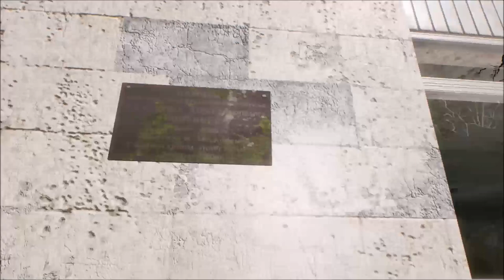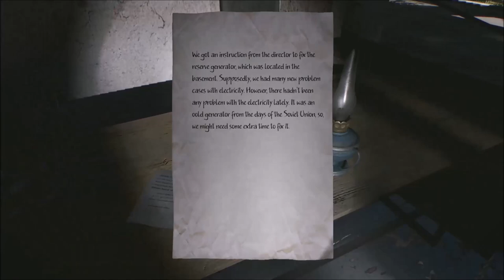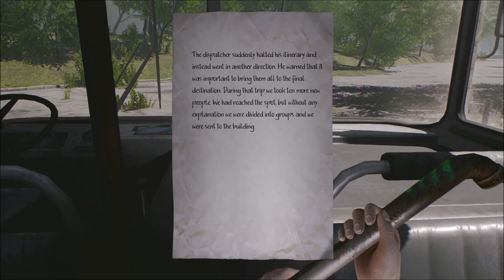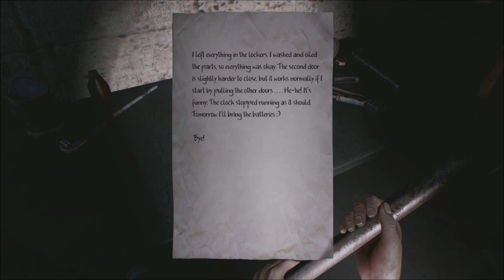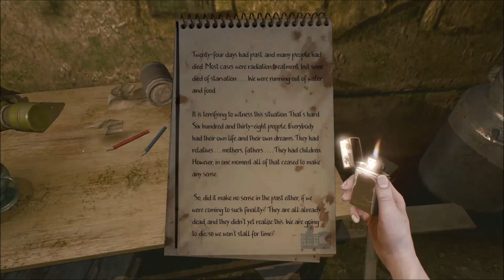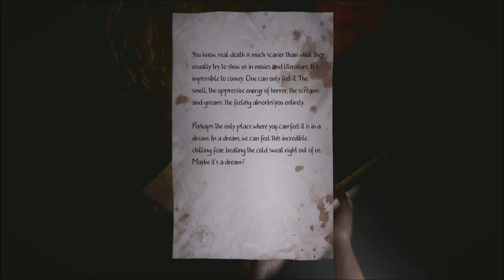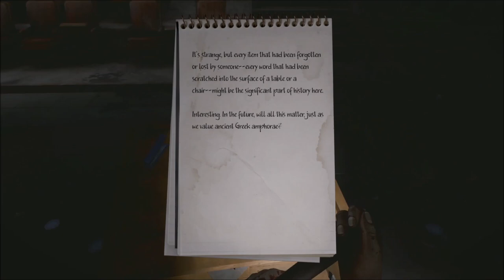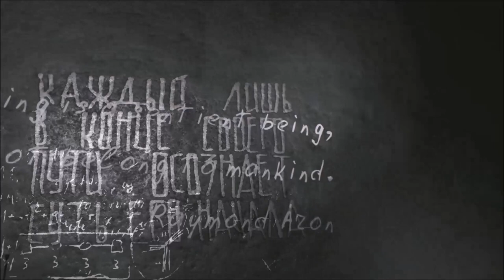The Creepiness' is Real - In Rays Of The Light - Let's Play part 2/Ending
We finish the game with some great puzzles along the way.